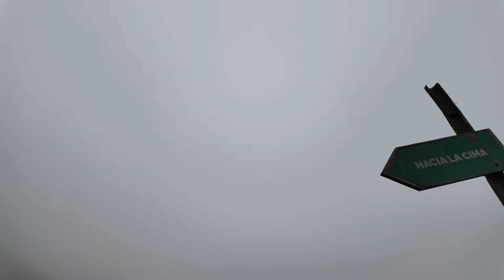El COLCHÓN DE NUBES que cubre Lima: Parque ecológico la Molina, Lima Perú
En este video, te muestro una caminata sencilla pero increíble, perfecta para disfrutar de lindas vistas cerca de la ciudad.

El parque abre a las 6:00 a.m., con un costo de 6 soles por persona. Cuenta con baños, estacionamientos y senderos bien señalizados, Es una experiencia que no te puedes perder, con vistas impresionantes